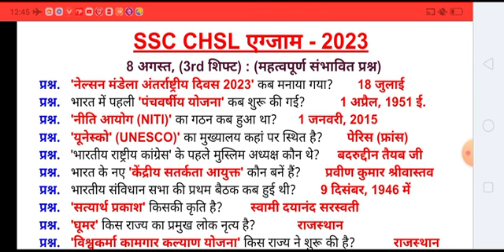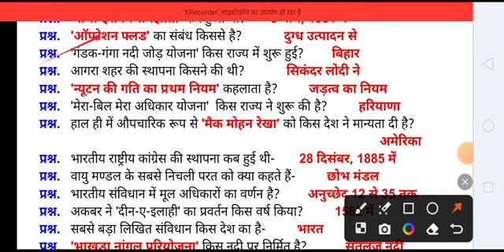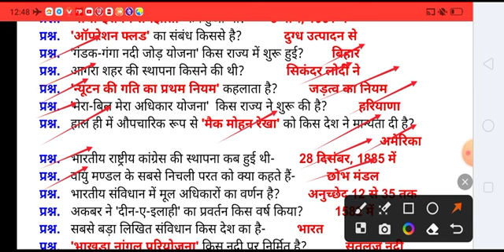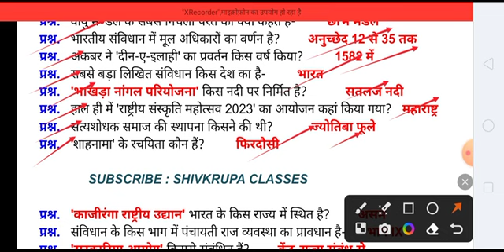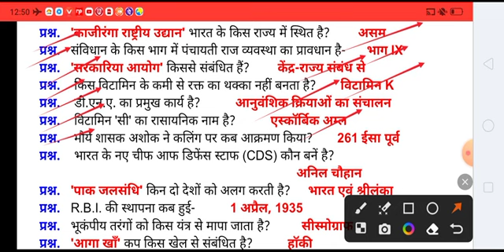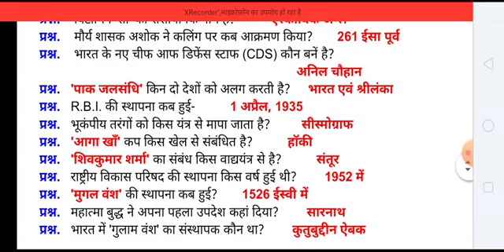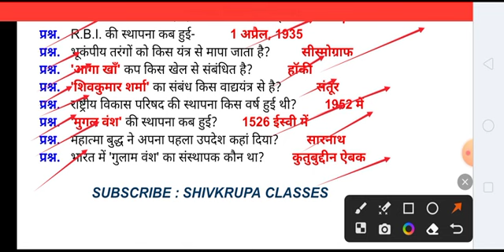SSC CHSL 8 August 3rd shift GK । SSC exam analysis। SSC CHSL। SSC CHSL model paper। SSC GK lecture